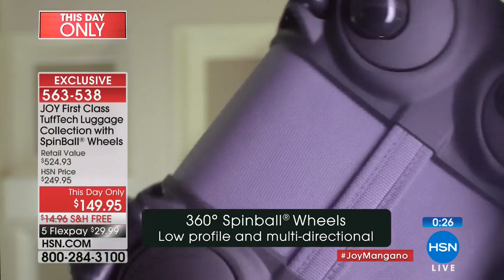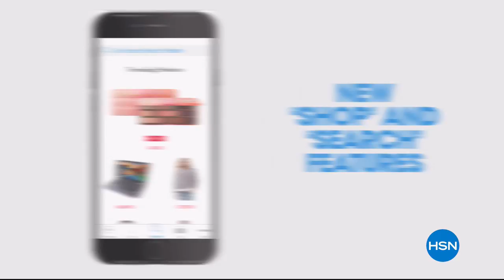HSN | Joyful Discoveries with Joy Mangano 03.19.2018 - 10 PM